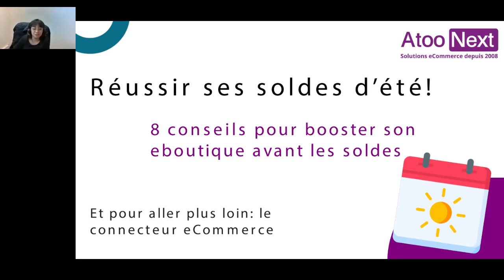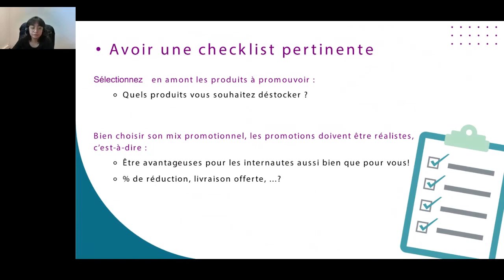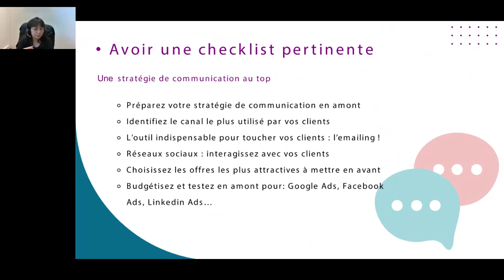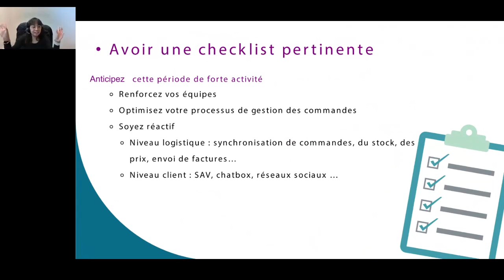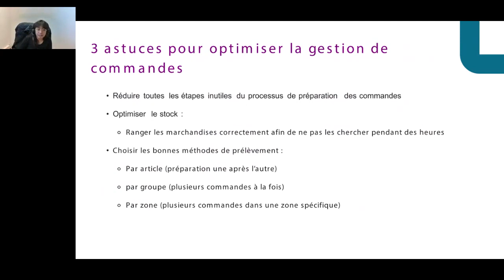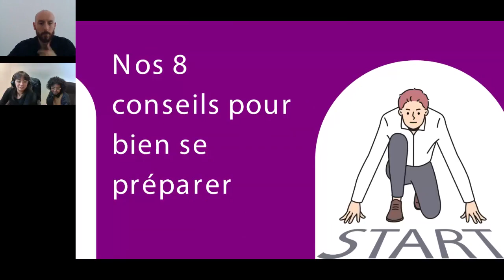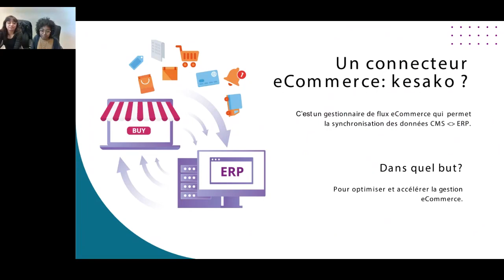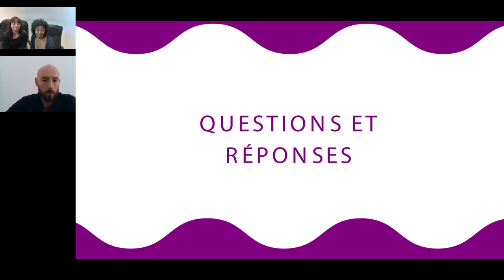Comment booster votre eboutique pour les soldes d'été ? 8 conseils par Atoo Next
Webinar animé par Daniela Montes, Marketing Specialist BtoB chez Atoo Next

La période de soldes arrive à grands pas ! Atoo Next vous donne 8 conseils pour booster votre eboutique avant les soldes :

- adaptation de votre site e-commerce

- mise à jour de votre offre produits

- stratégie de promotions

-actions marketing

- et plus à découvrir !